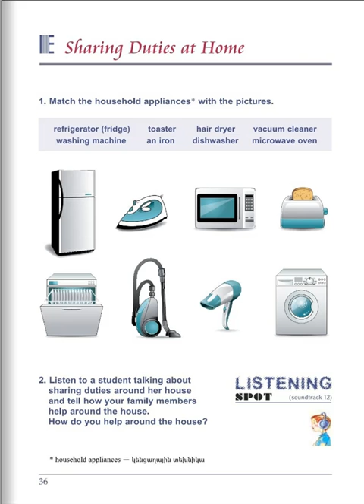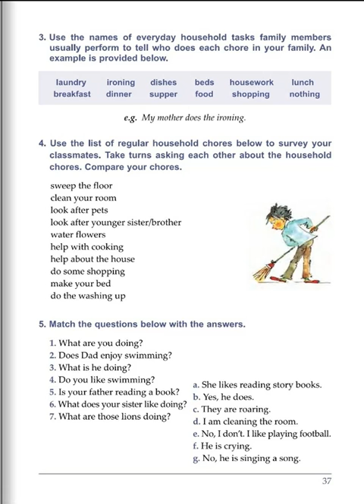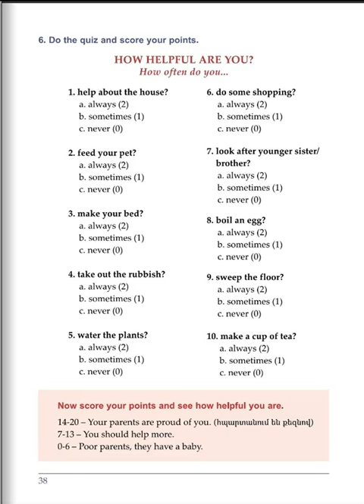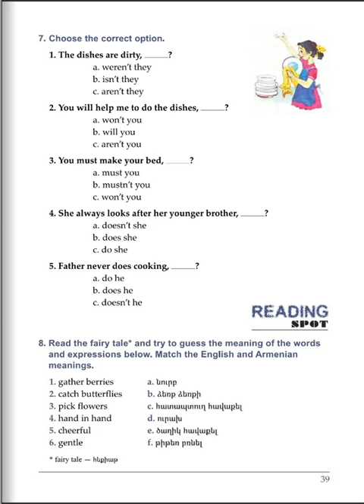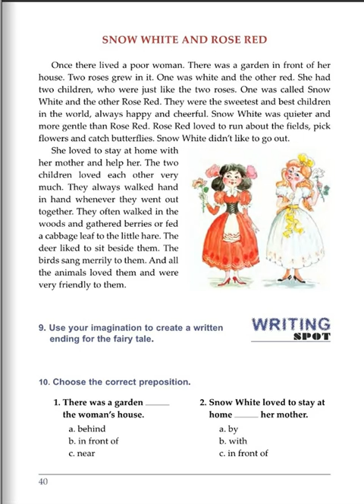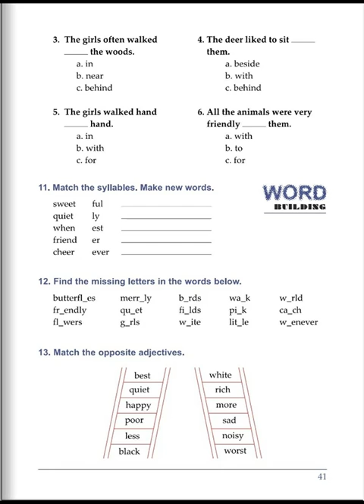Tnayin ashxatanq, English 5, Das 1E